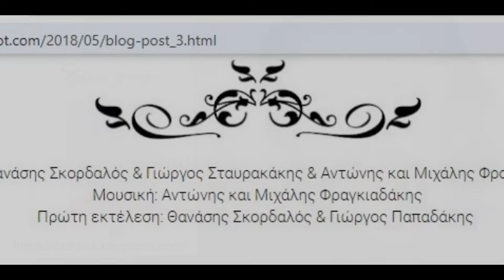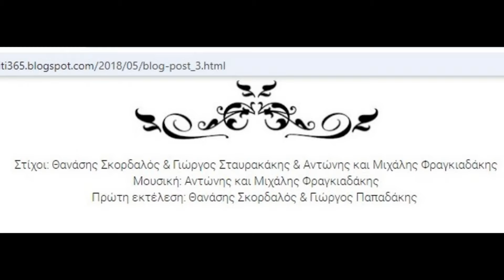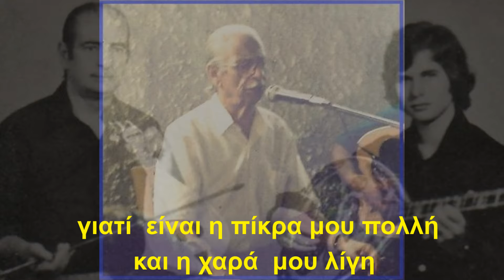θλιμμένη χαραυγή με στίχους- Α εκτέλεση -Γ. ΠΑΠΑΔΑΚΗΣ- ΘΑΝ. ΣΚΟΡΔΑΛΟΣ - ΑΦΟΙ ΦΡΑΓΚΙΑΔΑΚΗ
Η πρώτη αυθεντική original εκτέλεση της δημοφιλούς "πάντα θλιμμένης χαραυγής", με τα λαούτα των αδελφών Φραγκιαδάκη, του Μιχάλη και του αείμνηστου Αντώνη, συνθετών, τις φωνές του Γιώργη Παπαδάκη και του μεγάλου Θανάση Σκορδαλού, αείμνηστου κι αυτού, σε στίχους του Γιώργου Σταυρακάκη σε συνεργασία με τους ανωτέρω. Η πρώτη κυκλοφορία ήταν με τον εικονιζόμενο δίσκο των Αφών Φραγκιαδάκη με τίτλο "Ἡ μεγάλη Συνάντηση".
Το τραγούδι έχει επανεκτελεσθεί από σχεδόν όλους τους καλλιτέχνες, με πολλές  χιλιάδες, ίσως και εκατομμύρια θεάσεις, αλλά αν με ρωτήσετε,  η πρώτη εκτέλεση, αυτή που ακούμε, είναι ανεπανάληπτη, γι αυτό αν και το τραγούδι έχει αναρτηθεί ήδη στο διαδίκτυο και το πρωτότυπο και  σε μεταγενέστερες εκδόσεις, θέλησα να κοσμεί και το κανάλι μου, με φωτογραφίες των συντελεστών και με τους στίχους, ώστε να κάνω μετόχους και  τους νεότερους θεατές του καναλιού μου (μας).

Λάικ, σχόλια, εγγραφές, πολλές προβολές, προωθήσεις, κοινοποιήσεις, shorts όχι μόνο (όσο με αφορά) επιτρέπονται με όλη μου την καρδιά για όλα τα βίντεο του καναλιού, με αναφορά της πηγής, αν θέλετε, αλλά και επιβάλλονται για διάδοση της καλής μουσικής και των καλών θεμάτων.

Δεν έχω τα πνευματικά δικαιώματα ήχου ή εικόνων, δεν έχω κανένα οικονομικό κέρδος από το βίντεο από κανένα βίντεο του καναλιού. Τα πνευματικά δικαιώματα ήχου και εικόνων ανήκουν στους νόμιμους ιδιοκτήτες των.
Ευχαριστώ για τη συμπαράσταση, τις προβολές, τα λάικ.

Με εκτίμηση
Γιάννης